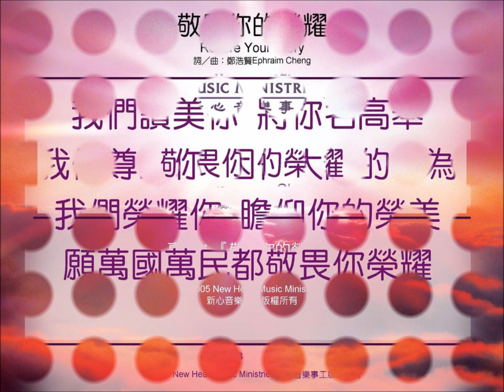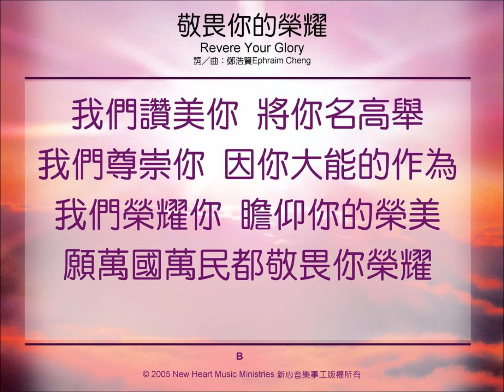敬畏你的荣耀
新心音乐